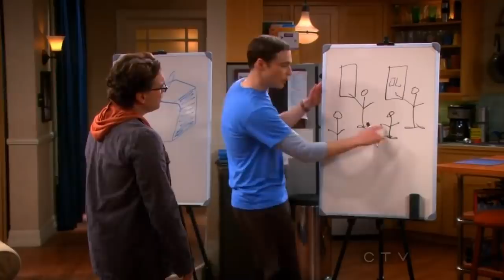What Happened To Johnny Galecki After The Big Bang Theory?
When you play the same character on TV for 12 seasons, it’s understandable if you need a bit of a break when the show ends. When Johnny Galecki first played Dr. Leonard Hofstadter on CBS sitcom The Big Bang Theory back in 2007, he probably wasn’t expecting to be part of one of the most successful comedies of all time, but he now has millions of fans and millions of dollars to show for it.

Since the series’ finale, he has continued to work, but he’s also been enjoying some time with his family, so let’s take a look at what else Johnny Galecki has been up to since The Big Bang Theory ended.

Saying goodbye to Big Bang | 0:00
Appreciating his fans | 1:13
Sticking with The Conners | 2:09
Keeping busy | 3:13
The music scene | 4:15
Traveling with friends and family | 5:10
Serious girlfriend | 5:54
Embracing first-time fatherhood | 7:17
Surviving the fires | 8:19
Only getting richer | 9:27